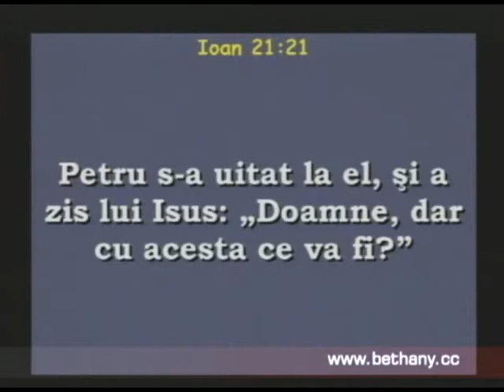Luigi Mitoi - Cu acesta ce va fi?